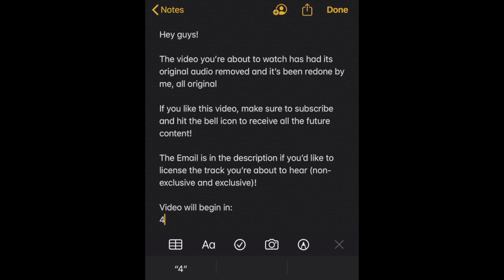JOKER - Teaser Trailer - Now Playing In Theaters | Reimagined Music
Thanks for checking out the video today!

All music you just listened to is Kyle Northstream Original Music that I composed specifically for the video you just watched, or that I have in my library.

Kyle Northstream